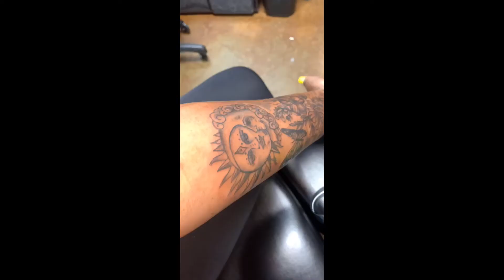I got 7 tattoos in one sitting | Tattoo Tour | Madusa Tattoo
Tattoo Tour! In todays video I'll be talking about all my tattoos, pain, favorites and meaning. In total I have 20 and currently have 4 more I will be getting in one sitting!